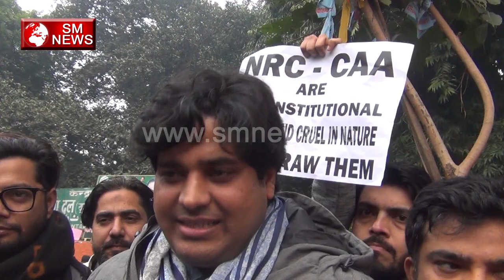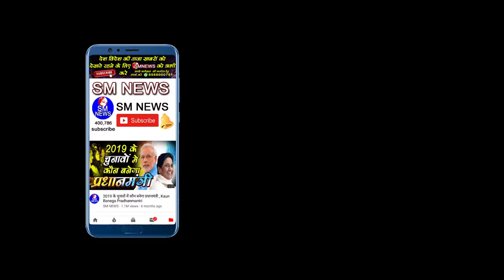NRC और CAA पर नहीं थमा गुस्सा लोगों का Imran Pratapgarhi